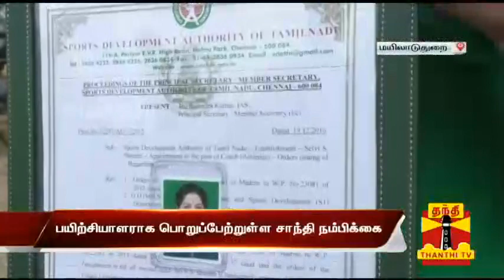EXCLUSIVE | Will produce best athletes in Tamil Nadu | Santhi Soundarajan, Coach in SDAT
EXCLUSIVE | Will produce best athletes in Tamil Nadu | Santhi Soundarajan, Coach in Sports Development Authority of Tamil Nadu | Thanthi TV